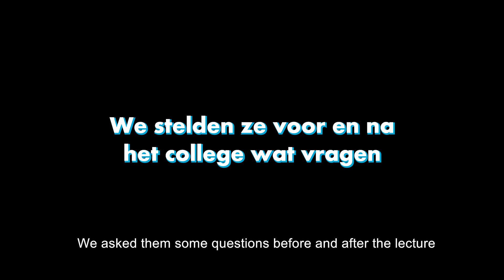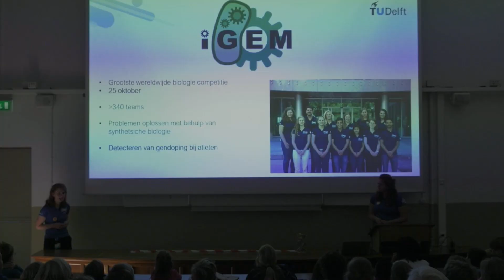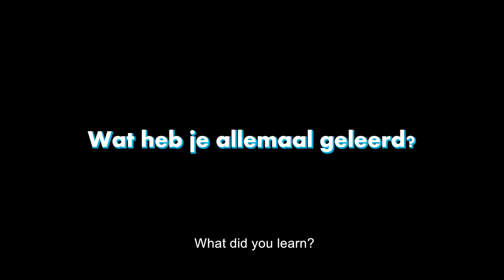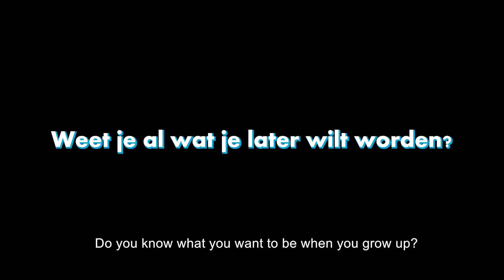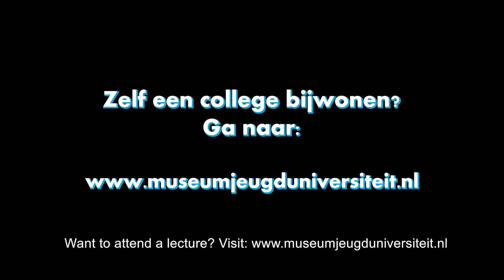Kun je vals spelen met je DNA?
Voor Museum Jeugd Universiteit kregen een aantal kinderen college over het Dreamteam iGEM (international Genetically Engineered Machine). We stelden de kinderen een paar vragen voor en na het college. Benieuwd naar de antwoorden?

Dit college werd georganiseerd door Dreamteam iGEM in samenwerking met de MJU en het Science Center.

Dreamteam iGEM doet elk jaar mee aan een grote internationale wedstrijd voor studenten, met als doel het oplossen van een maatschappelijk probleem met het behulp van genetisch gemodificeerde micro-organismen, zoals bacteriën. Dit doen ze door verschillende DNA technieken te gebruiken.

Zelf een college bijwonen? Ga naar
Meer informatie over het Science Centre? Ga naar